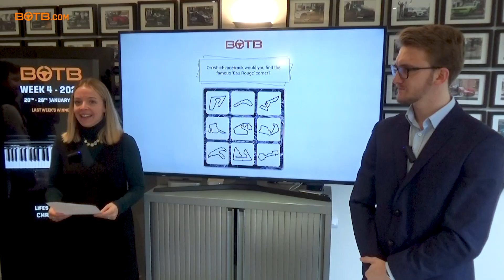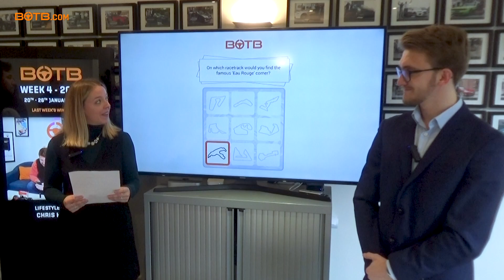Results of BOTB Lifestyle Competition – Week 4 2020